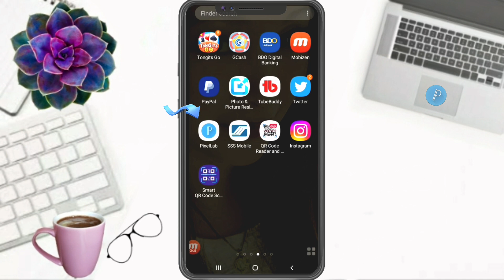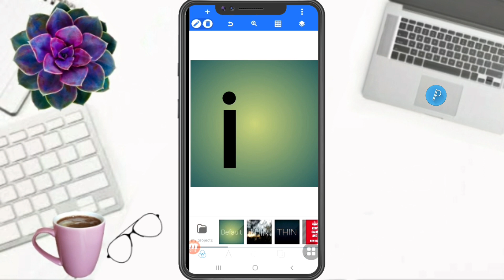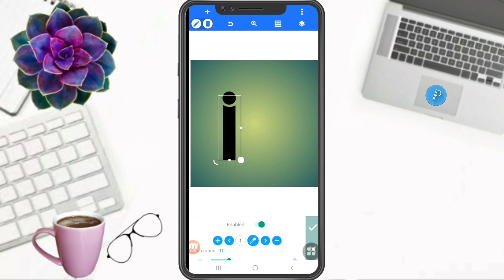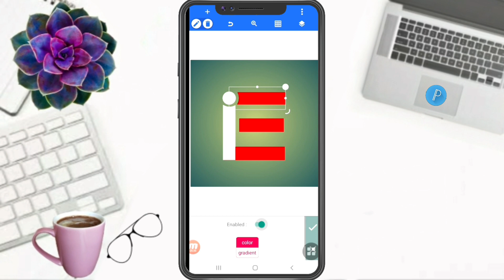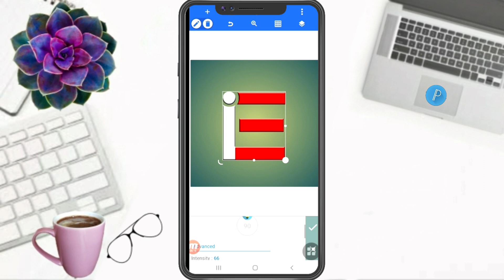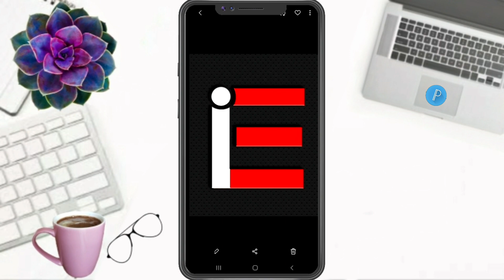HOW TO MAKE LETTER EI LOGO DESIGN IN PIXELLAB | MOBILE EDIT | Faizy Nhidz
Hello Everyone!

      On this video tutorial, I will show and share to you how to make letter EI logo design in pixellab. Hope you like it!

Time Codes
0:00 Intro
0:01 Teaser
0:08 Channel Bio
0:31 How to make letter EI logo design in pixellab
5:07 Flexing Members
5:18 Outro
6:08 End

              Hello everyone!

GODBLESS

   @teacherlizel channel MTUC
   @Melani Vlog
   @Gilbert Posanso
FAIZY LOVER MEMBERS
   @Its me Cathy
   @Atse Jen & Family
   @Umeko&Family
   @ZARA Bactol
   @Shelymae Vlogs
   @Estela44 Channel
   @Elma Prudon